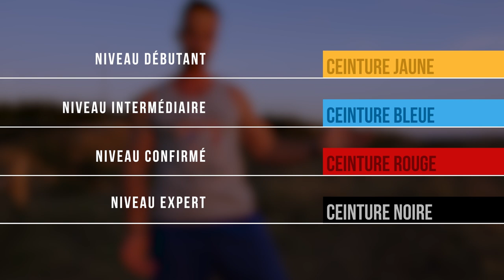CUISSES-FESSIERS de STARS TOTAL RENFO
Sculptez FESSIERS CUISSES ADDUCTEURS
SPORT POUR TOUS!!!